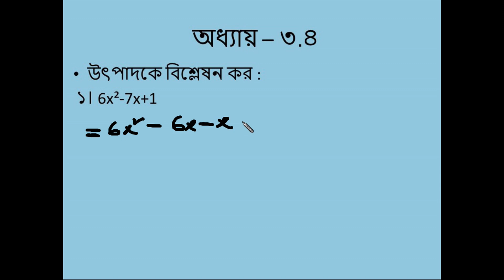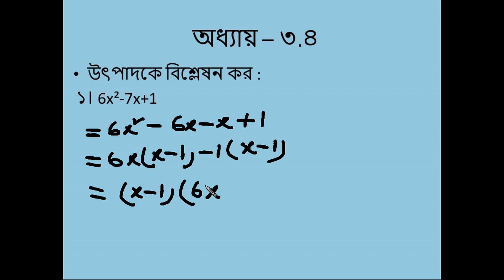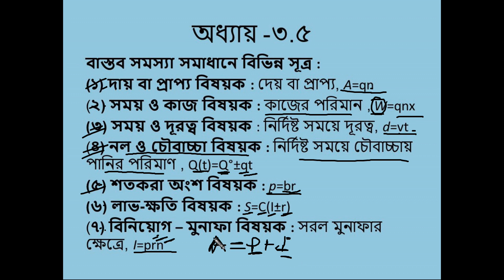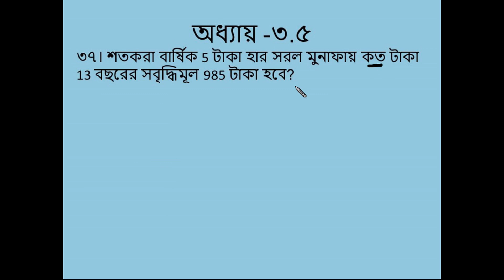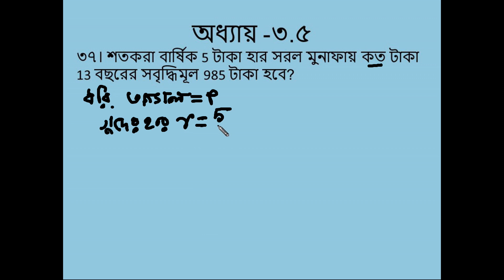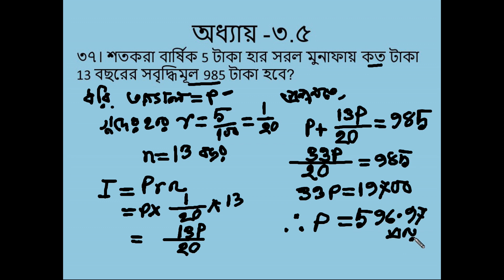Class 9 Chapter 3.4-3.5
Subject: Math
Topics: Chapter 3.4-3.5

100-Life Talk Series এর সকল Tutorial দেখার জন্য এই লিঙ্ক এ click করুন :